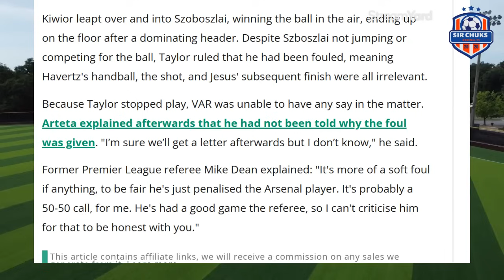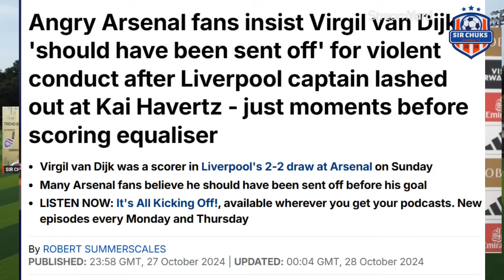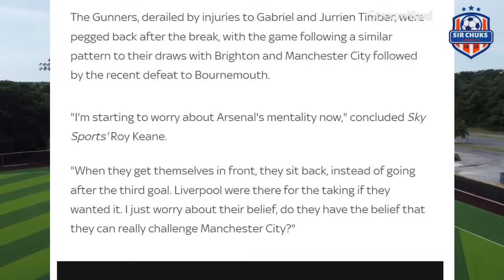Latest Arsenal News Update (PIDGIN) OCT 28, 2024